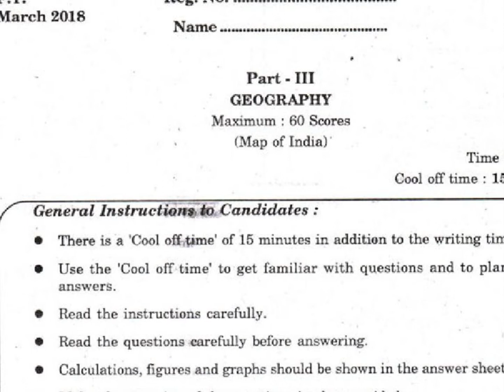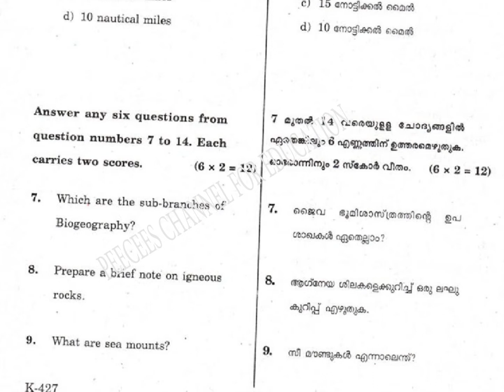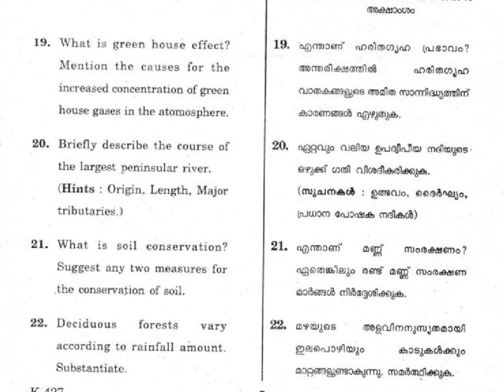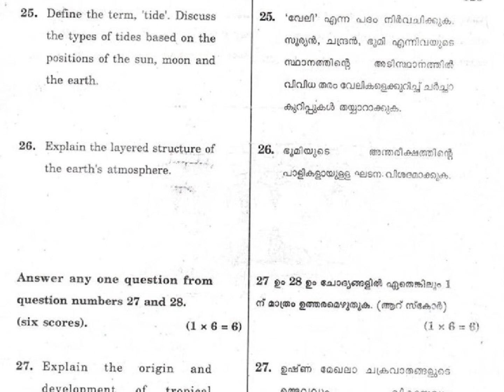GEOGRAPHY /PLUS 1 / ANNUAL EXAM 2018 / KERALA / QUESTION PAPER